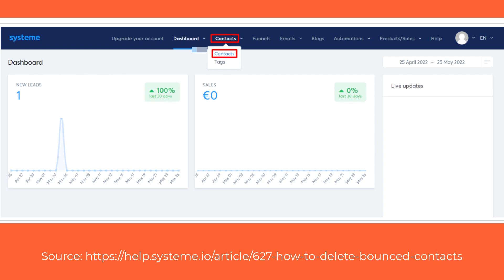How To Delete Bounced Contacts On Systeme.io (Systeme Tutorial)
Hey there, I’m Bolivar Muniz, the owner of Funnel Vibe. On my channel, you will learn about the best methods to make money online using funnels. I love the journey and sharing my experiences with you.